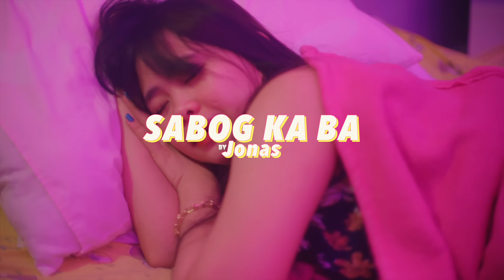JONAS - SABOG KABA ? ( Official Music Video ) blast beats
Follow jonas on socials